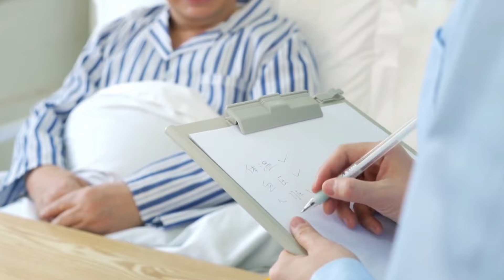【乐厨怡妈】 何西方很少臥床老人，中國却很常見？3個原因太現實